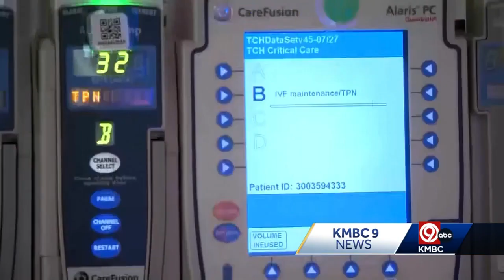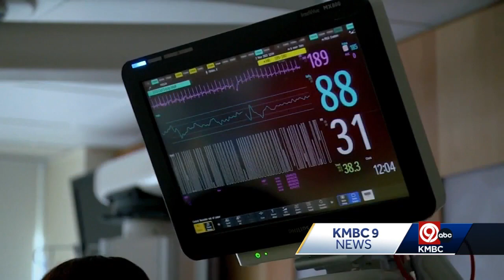Respiratory illnesses creating strain on Kansas City hospitals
The strain of flu, RSV, and COVID-19 have created a strain on the health care system.